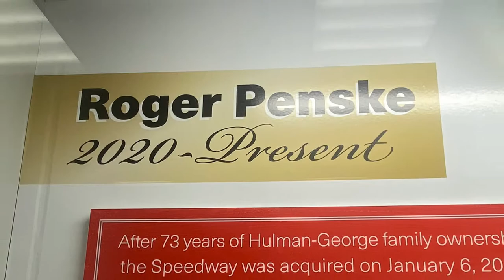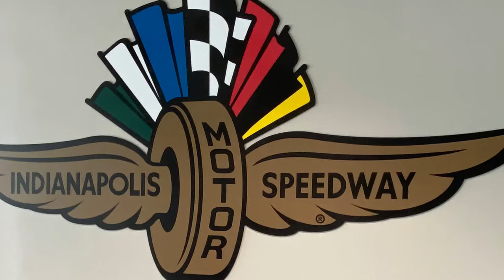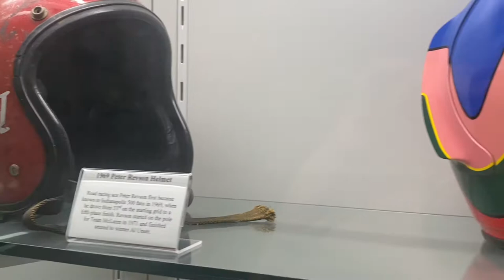Indianapolis Motor Speedway Museum and VIP Tour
A visit to the Indianapolis Motor Speedway Museum and a VIP tour of the media center and Pagoda.